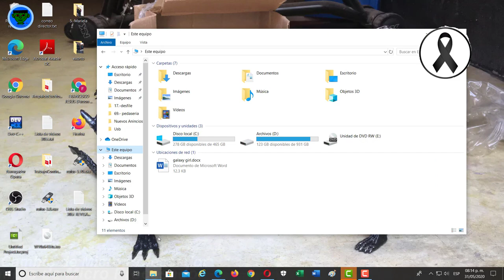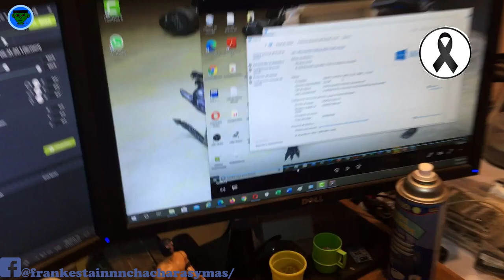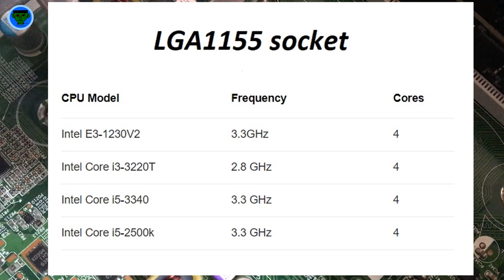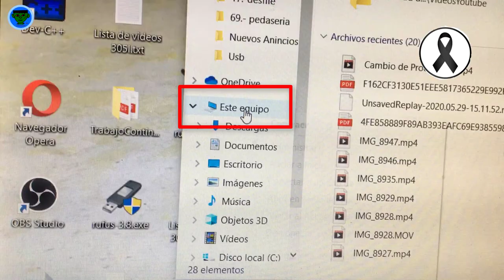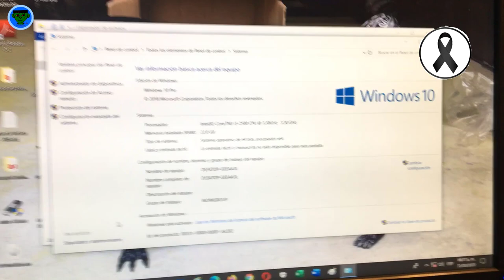HP 8200 Elite Cambio de procesador i5-2400 3.10ghz a i5-2500 3.30ghz